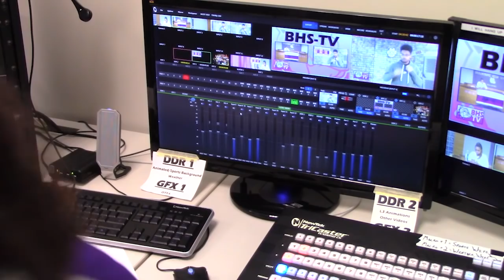Brownsburg High School TV News - Monday, March 18th, 2019